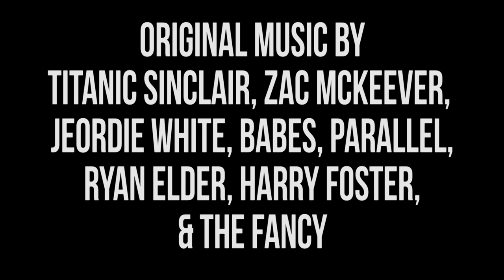Harmontown Podcast Episode 327: A Cardigan with Stab Holes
Episode 327: A Cardigan with Stab Holes

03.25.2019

Suruthi and Hannah from the RedHanded podcast are this week’s guests. They share their true crime expertise, including some crime role playing!

Featuring Dan Harmon, Jeff Bryan Davis, Spencer Crittenden, Suruthi Bala and Hannah Maguire.